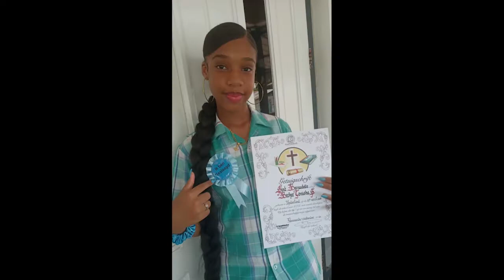01 09 2020 Bassischolen krijgen toetsuitslag